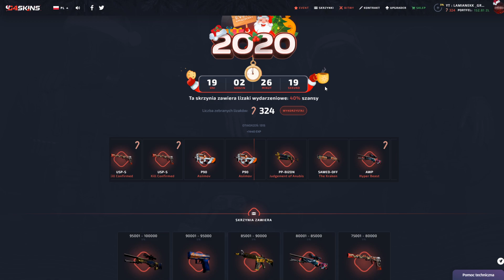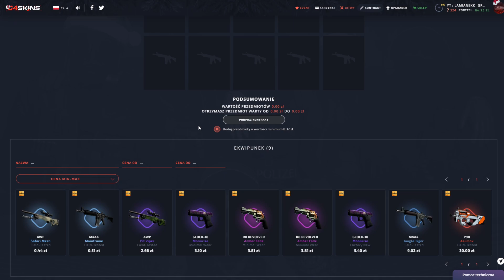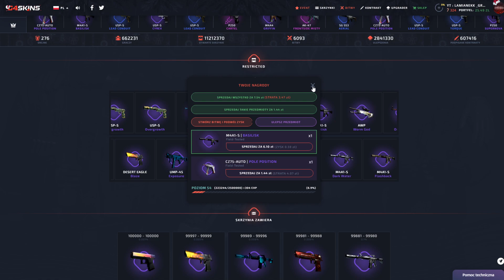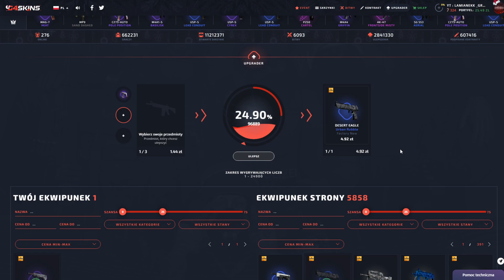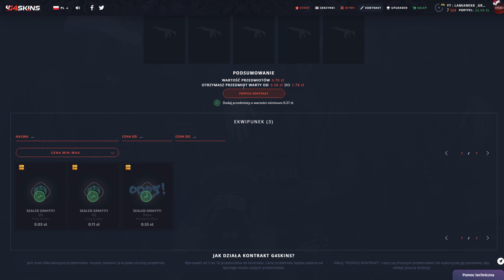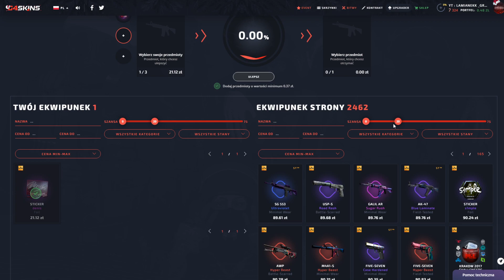PIERWSZY OPENING W TYM ROKU NA G4SKINS!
Tutaj mnie znajdziesz:
🎧 TS3: ts3.black